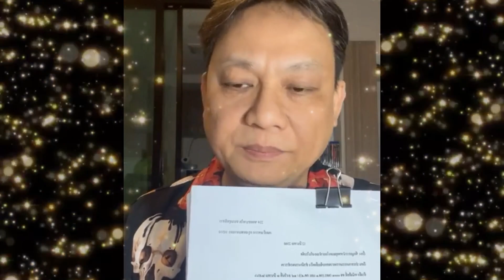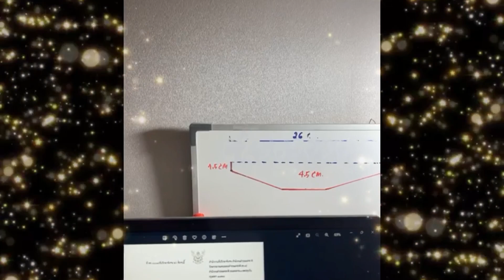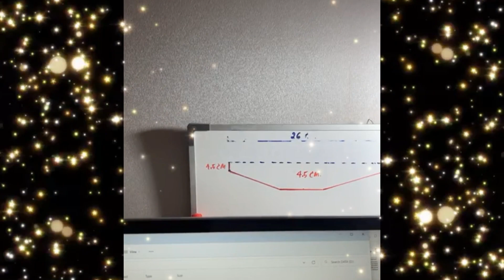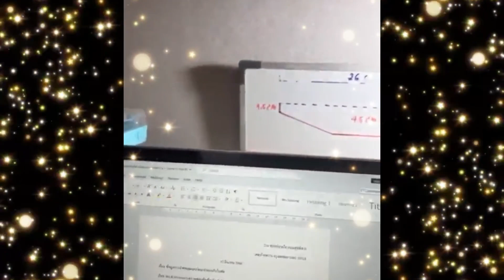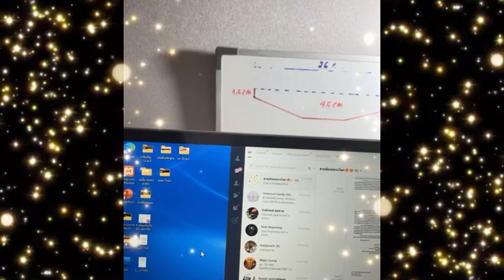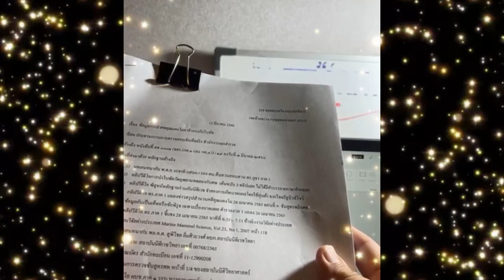คุณหมอธวัชชัย ไลฟ์สด อัพเดท การเตรียมข้อมูลหลักฐานต่างๆ บอกเลยงานนี้มีหนาว